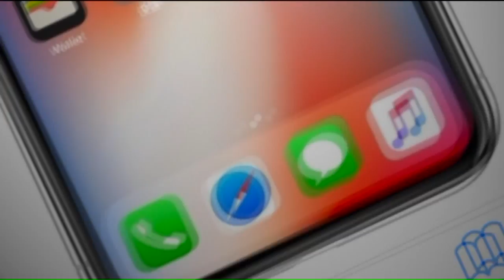Family of Blake Snyder cries, hugs as autopsy photos are shown during trial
It was long day for the jury and another painful day for the family of St. Louis County Police Officer Blake Snyder.  Jurors listened to more than nine hours of testimony against the man who killed officer Snyder.